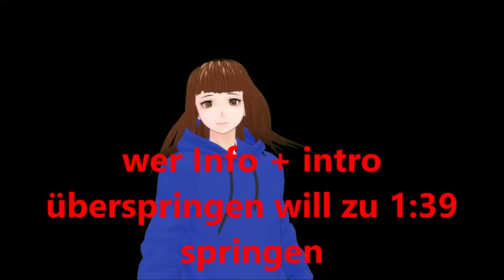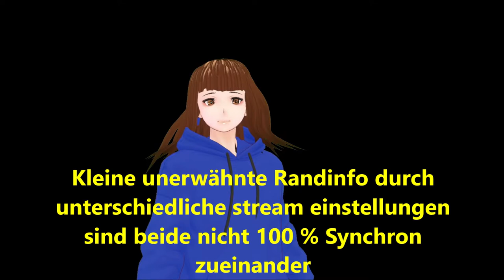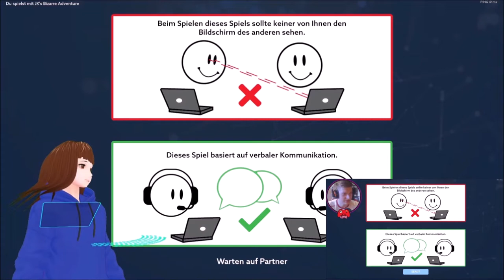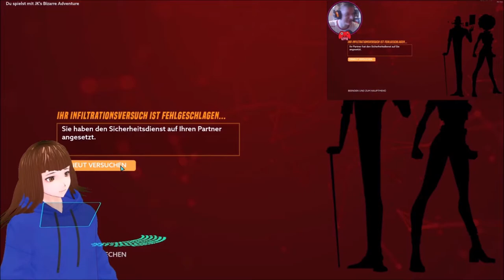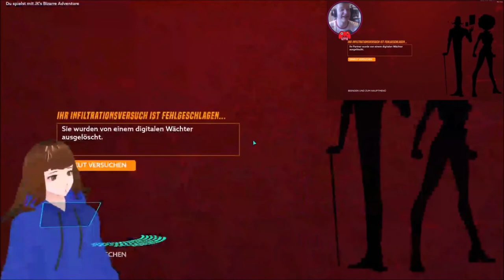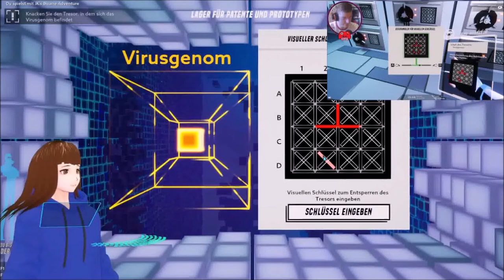Schining und Akadari werden Agenten | Operation tango| Deutsch | Vtuber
heute spielen wir Operation tango zusammen mit Jannik von Akadari. ein cooperatives Agenten spiel wo einer ein Hacker und der andere ein Agent in der Basis ist